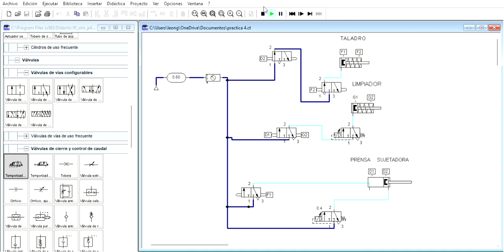Practica 4 Nucamendi Cruz